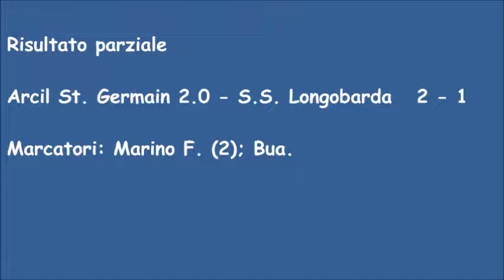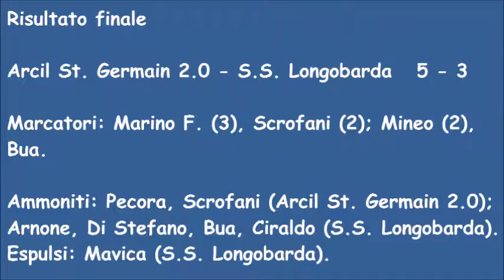Torneo Bomber XI Arcil St Germain 2 0 vs S S Longobarda